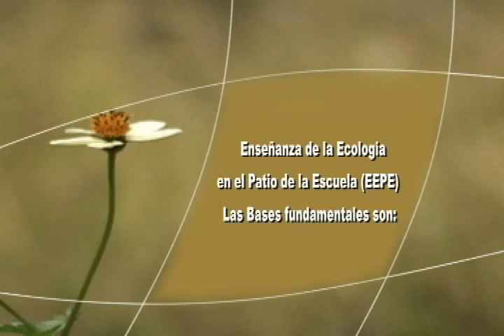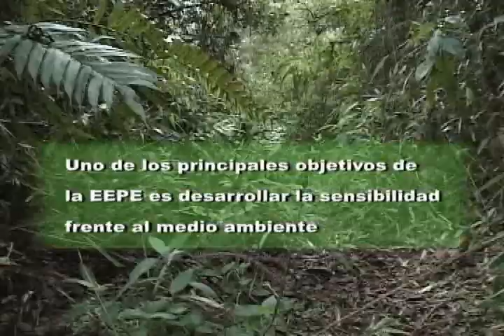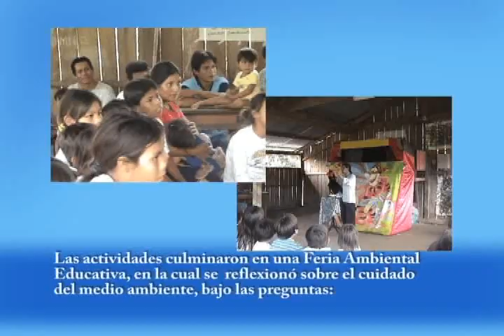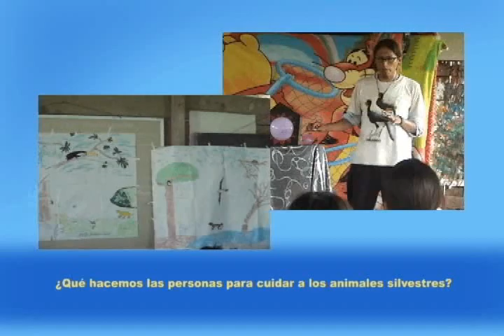Wattled Curassow preservation in Bolivia - Una experiencia educativa en la comunidad de San Marcos